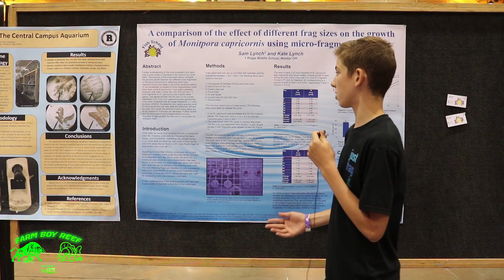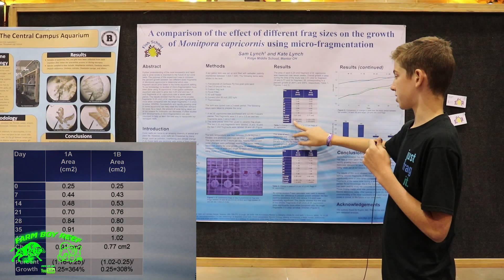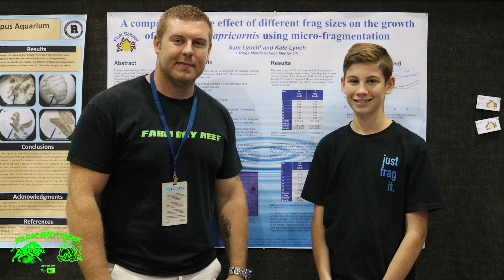The youth of coral growth by Sam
In this video I had to chance to talk to Sam about some research he has been performing on corals.Its very interesting. It's nice to see the next generation so interested in the hobby. 😎🙌.